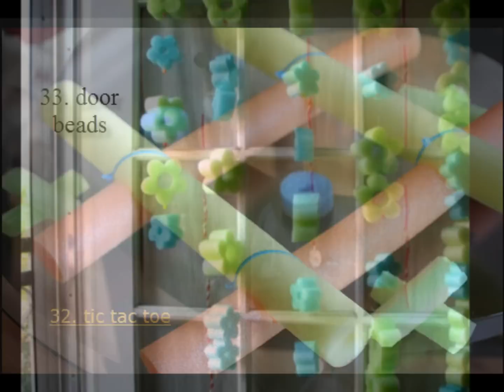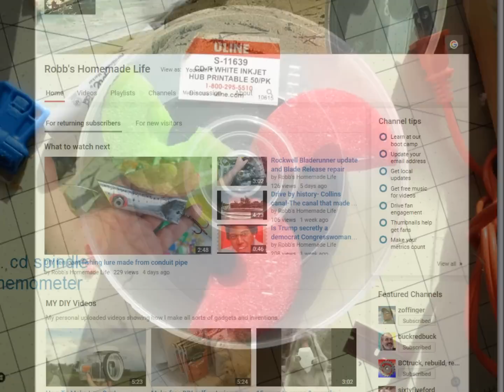54 Things to make with pool noodles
Here are 54 creative and unusual ways to use pool noodles.
Last month I made a video on how to make an anemometer using an old cd spindle and a pool noodle. One of my subscribers asked if I could use pool noodles for other projects. I did some research and was surprised at all the uses people have made of using the foam noodles. I put together a slide show portraying the most interesting creations I came across and it was a lot of fun to do. If you guys like this sort of video I will do more on collections of photos showing recycling and re using and  improvising with other common objects.
 Please note that the photos I used were not mine, and were to the best of my knowledge in creative commons and available to use.
 If you own the copyright to any photo and do not want me to use it for 3 seconds in my video, send me the proof of ownership and I will be happy to black out the photo or if you prefer, I can provide attribution in the video description and also an active link to your website if it will help you out.
 Thanks again to all my subscribers and viewers, I hope the video encourages you to make stuff.

 Robb Moffett
 Robb's Homemade Life
 thumbnail photo courtesy of
TC Harrison